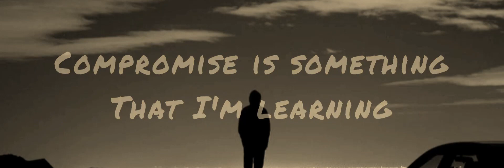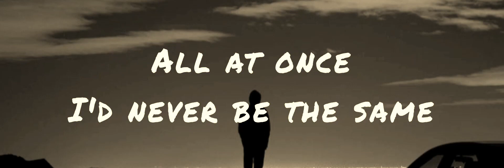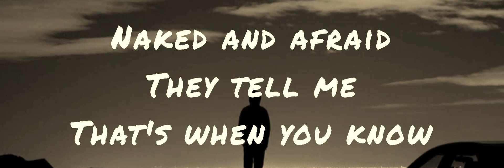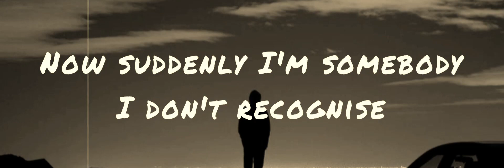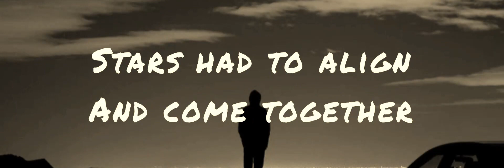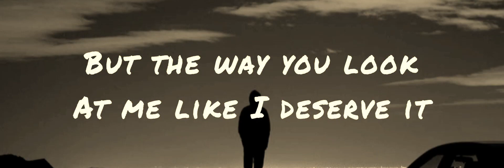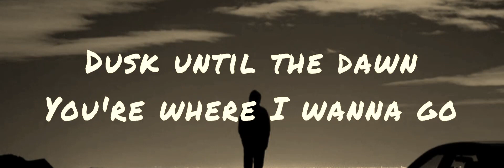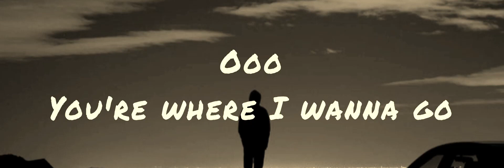Chelsea Cutler - Your Bones (Lyrics) | 30mins Trending Music